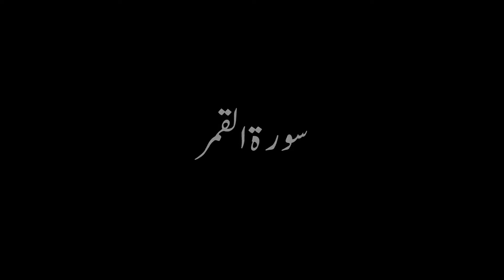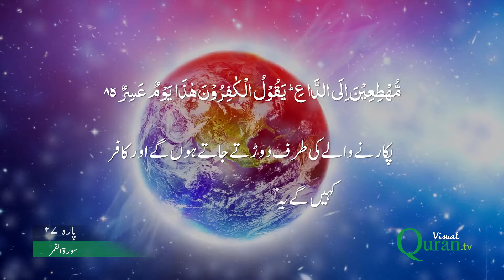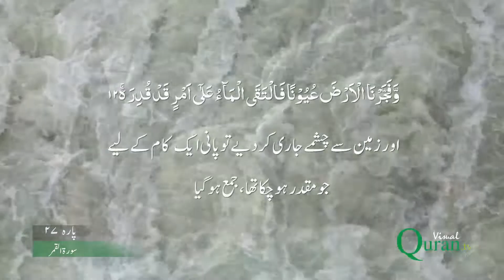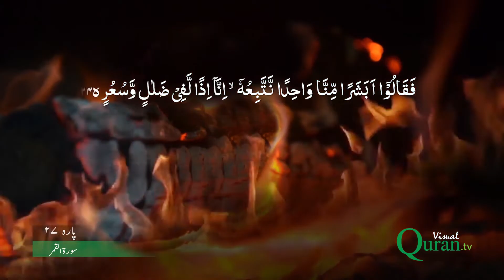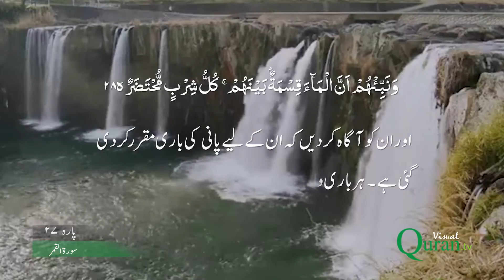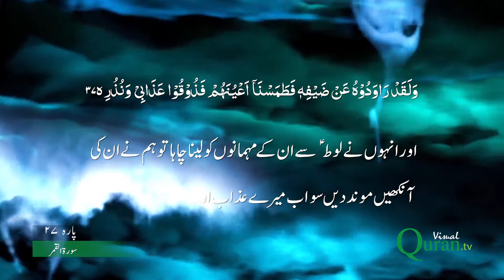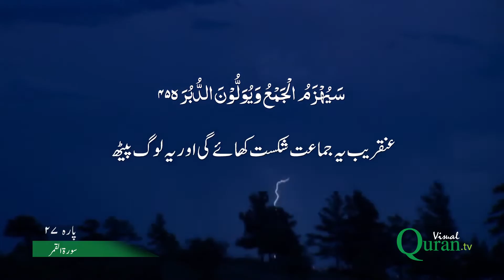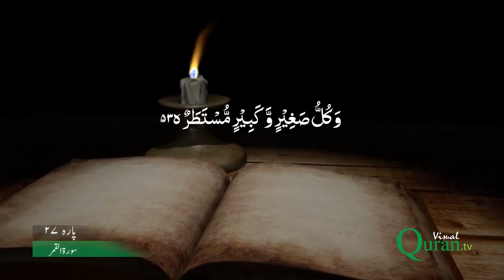54 Surah Al Qamar | Para 27 | Visual Quran with Urdu Translation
Visual Quran is HD videolisation of complete Holy Quran